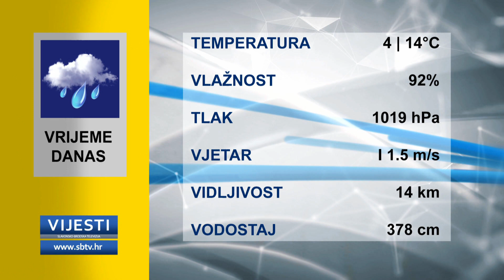SBTV - Vijesti u 12:30 - 12.11.2019.